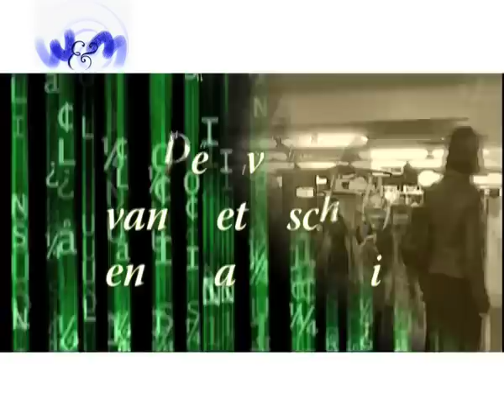Elevatortalk Henk Brinkhuis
Het lift-praatje, een gesprek dat zo lang duurt als de lift over de reis doet, was ooit een aanbevolen manier voor medewerkers om hun baas in zeer korte tijd te overtuigen van de noodzaak van hun promotie. Henk Brinkhuis, genomineerde voor de Prijs van Wetenschap en Maatschappij vertelt in één minuut waar hun onderzoek over gaat en wat u daaraan heeft.